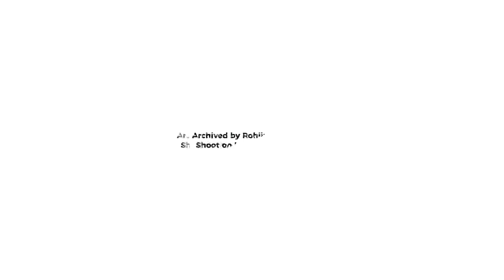RSUD Ende by Drone [4K]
Pemandangan RSUD Ende

Archived by Rohiim Ariful
Shoot on DJI Mini 3 Pro

RS Terapung Ksatria Airlangga
Mengarungi Samudra Menyelamatkan Anak Bangsa
🏢 Sekretariat Ikatan Alumni FK UNAIR
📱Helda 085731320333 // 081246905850